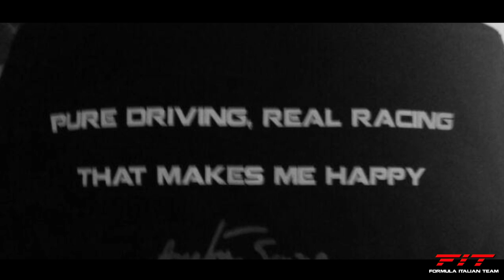Presentazione Stagione FiT F1 2019 - Season Trailer FiT F1 2019 | Here I go again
Siamo ormai prossimi all''inizio della Preseason sul nuovo titolo Codemasters F1 2019 che caratterizzerà la decima stagione di gare all'interno della Comunità nonchè i nuovi Campionati in partenza a fine settembre. L'appuntamento è per lunedi' prossimo con la prima settimana di gare prevista sul circuito di Austin il 9-10-11 e 12 settembre alle 21:30.
In bocca al lupo a tutti i piloti!

Don't miss our live races / Non perdere le nostre gare in diretta:
Mon / Lun: SportLeague F1 2018
Tue / Mar: ProLeague F1 2018
Thu / Gio: MasterLeague F1 2018
Fri / Ven: PrimeLeague F1 2018